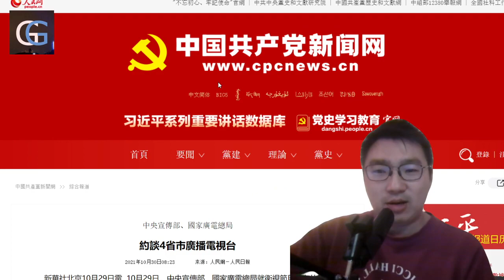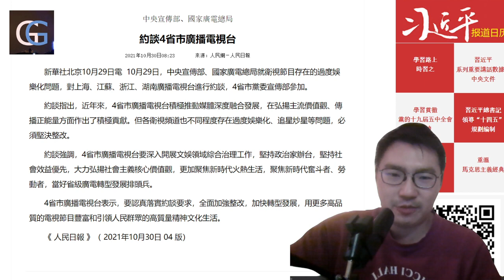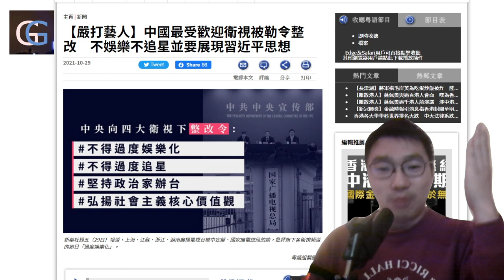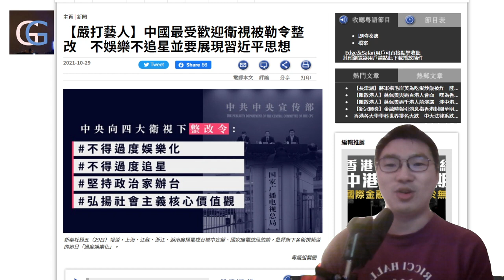GG國情：限娛令又來？！不娛樂，不追星，弘揚社會主義。中宣部，廣電總局約見四大電視台，電視節目還剩甚麼？ 20211101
**GG Channel**
GG是 Good Game? Girl Generation? Great Georgia? 不重要 ，重要是有甚麼節目。GG Channel 是一個綜合性娛樂時事頻道 ，希望讓大家苦中有樂，笑中有淚地接收世界新聞時事
作為媒體，除了紀錄歷史，見証時代變遷。也希望保留香港人的聲音，為香港人發聲

感謝支持，GG Channel，試播開始